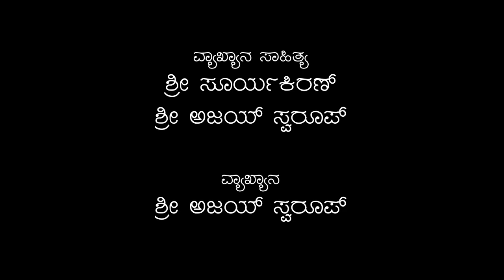Kagga Rasarnava - Ep. 10 | Eradumirabahudu Dita | Amruta Nithin Shastry | Ankita Amar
ಪರಿಕಲ್ಪನೆ: ಸ್ನೇಹ ತಳಕು ಮತ್ತು ಸಮೀರ್ ರಾವ್
ಸ್ವರ ಸಂಯೋಜನೆ ಮತ್ತು ಗಾಯನ: ಅಮೃತಾ ನಿತಿನ್ ಶಾಸ್ತ್ರಿ
ಭಾವಾಭಿನಯ: ಕು. ಅಂಕಿತ ಅಮರ್
ವ್ಯಾಖ್ಯಾನ: ಅಜಯ್ ಸ್ವರೂಪ್
ಕೊಳಲು: ಸಮೀರ್ ರಾವ್

Concept: Sneha Talak and Sameer Rao
Music Composition and Singing: Amruta Nithin Shastry
Bhavabhinaya: Kum. Ankita Amar
Commentary: Ajay Swaroop
Flute: Sameer Rao

೨೯
ಎರಡುಮಿರಬಹುದು ದಿಟ; ಶಿವರುದ್ರನಲೆ ಬೊಮ್ಮ! |
ಕರವೊಂದರಲಿ ವೇಣು, ಶಂಖವೊಂದರಲಿ! ||
ಬೆರಳ್ಗಳೆರಡಾನುಮಿರೆ ಕೈ ಚಿಟಿಕೆಯಾಡುವುದು |
ಒರುವನಾಡುವುದೆಂತು? - ಮಂಕುತಿಮ್ಮ ||

29
Perhaps both are true
Brahman takes the form
of Siva and Rudra
Flute in one hand,
conch in the other
Two fingers are needed
to make a snap
How can a single person play?
(English Translation by Malathi Rangaswamy and Hari Ravikumar

ಡಿ. ವಿ. ಗುಂಡಪ್ಪನವರ ಮೇರು ಸಾಹಿತ್ಯಕೃತಿ, 'ಕನ್ನಡದ ಭಗವದ್ಗೀತೆ' ಎಂದೇ ಪ್ರಸಿದ್ಧವಾಗಿರುವ 'ಮಂಕುತಿಮ್ಮನ ಕಗ್ಗದ' ಆಯ್ದ ೧೦೧ ಪದ್ಯಗಳನ್ನು ಗೀತ-ನೃತ್ಯ ಕಲಾಪ್ರಕಾರಗಳಿಗೆ ಅಳವಡಿಸಿ ಅದರ ಅರ್ಥವ್ಯಾಪ್ತಿಯ ಸಾಧ್ಯತೆಗಳನ್ನು ಕಂಡುಕೊಳ್ಳುವ, ಕಾವ್ಯಸೌಂದರ್ಯವನ್ನು ಆಸ್ವಾದಿಸುವ ಪ್ರಯತ್ನವಾಗಿ 'ಕಗ್ಗ ರಸಾರ್ಣವ' ರೂಪಗೊಂಡಿದೆ.

Kagga Rasarnava is an attempt through music, dance and commentary, to  realize the poetic beauty and explore the layers of meaning in selected 101 verses of Mankutimmana Kagga. This collection of verses by D. V. Gundappa is hailed as the Bhagavadgeeta of Kannada

ಕಗ್ಗ ರಸಾರ್ಣವ ತಂಡದ ಪರವಾಗಿ ಕು. ಅಂಕಿತ ಅಮರ್ ಅವರಿಗೆ ಹೃತ್ಪೂರ್ವಕ ಧನ್ಯವಾದಗಳು

Heartfelt thanks to Kum. Ankita Amar on behalf of Kagga Rasarnava Team